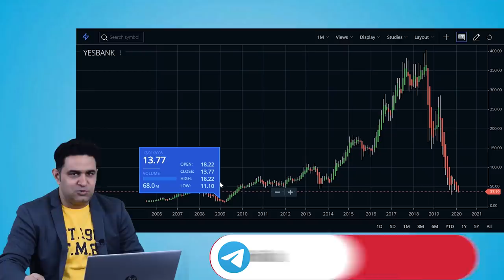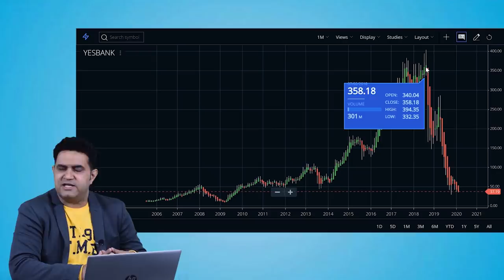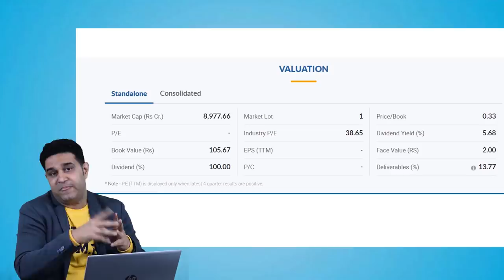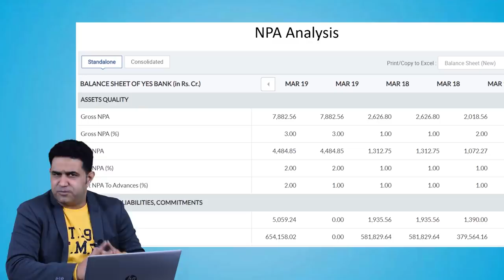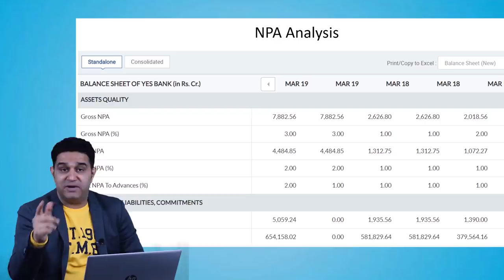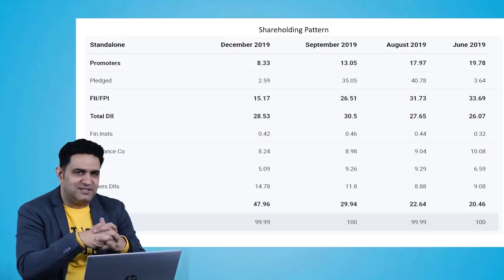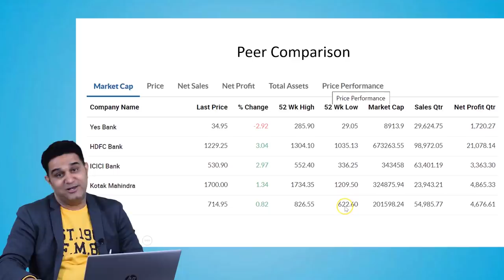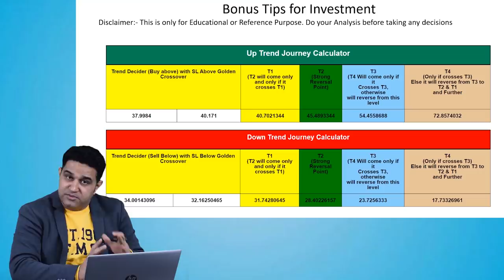YES BANK में INVEST करने से पहले इसे देखें | VIPUL KAUSHIKK